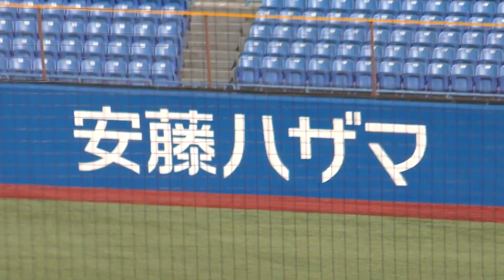東京六大学野球2020秋季リーグ戦 明治大学vs法政大学2回戦 ⑧明大 竹田ら継投で法大を連日の零封